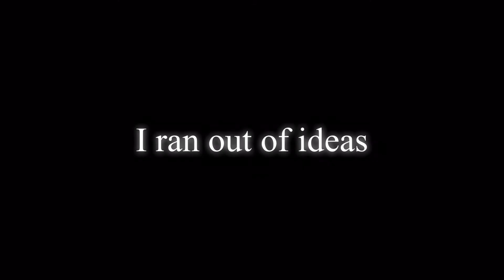Aftons in quarantine for a week- Day one Monday